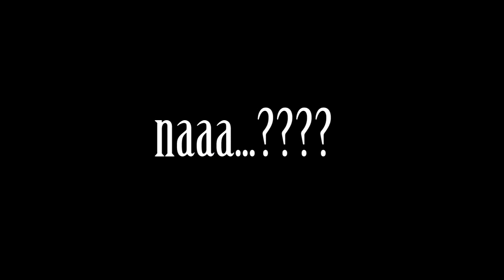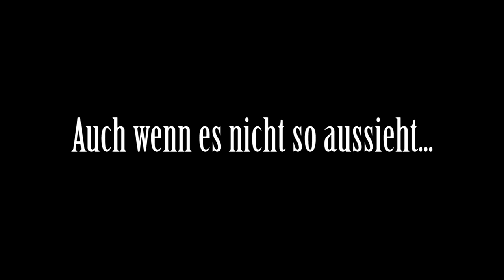Füll Metal Battle I Round One I Pollywog Chieftain - Rugby Challenge (Episode 6)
FÜLL METAL BATTLE - 3 Bands, 1 Kampf, 1 Abend! Die drei Schwermetallkapellen Pollywog Chieftain, Jaw Drop und Venatic treten den gnadenlosen Kampf gegeneinander um den Hamburger Alternative Metalthron an! Verfolgt die Wettkämpfe hier auf YouTube und sichert Euch so schnell wie möglich Tickets für das große Finale im Knust, Hamburg am 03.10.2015.

Special Thanks to FC ST Pauli Rugby Team!!